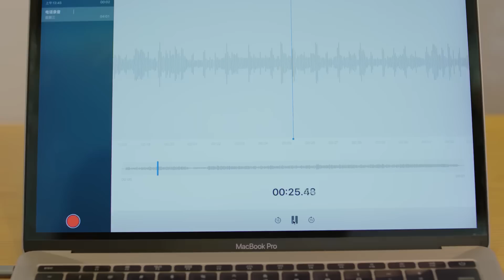心机男为难灰姑娘，霸总高价买通他秘书，让他身败名裂！【你给我的喜欢 The Love You Give Me】